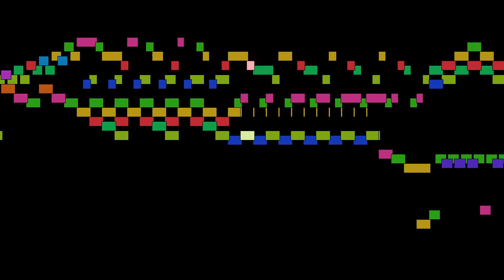Domenico Scarlatti - Sonata in d minor, Presto, Sonatas for harpsichord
Sonata in d minor, Presto, from Sonatas for harpsichord, by Domenico Scarlatti, with animated score.